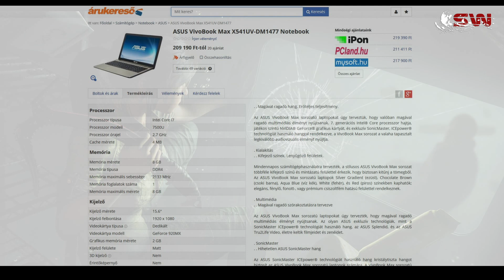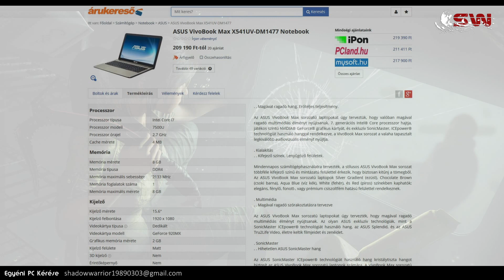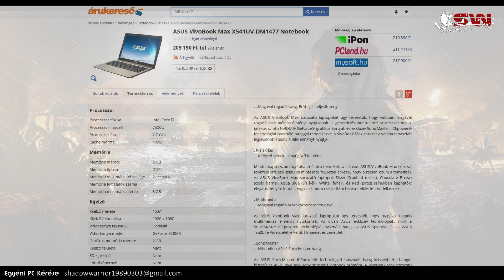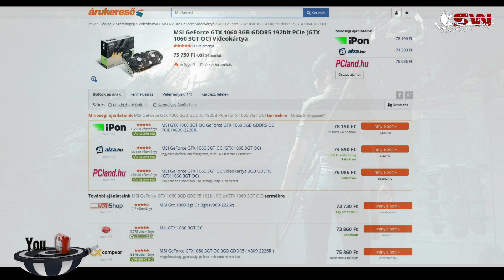Laptop vs Asztali PC Helyzet (2018. Augusztus)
NYISS LE!
Privát, Személyre Szabott Gamer Konfig!!

A ShadowWarrior Youtube csatorna, egy független forrás, amely különféle hardver és gamer témával kapcsolatban jelentkezik újabb és újabb videokkal. Gyakran saját hardvertesztekkel, így mindenképp fontos, hogy közönség támogatás ne maradjon el, mivel nincsenek külső támogatók! Lehet ez egy facebook video megosztás, vagy esetleg anyagi jellegű támogatás paypal-on: . Támogatás nagyon fontos, hiszen időm nagy részét a csatorna, különösképpen a privát megkeresők veszik el, akikkel kivétel nélkül alapos munkával foglalkozom!